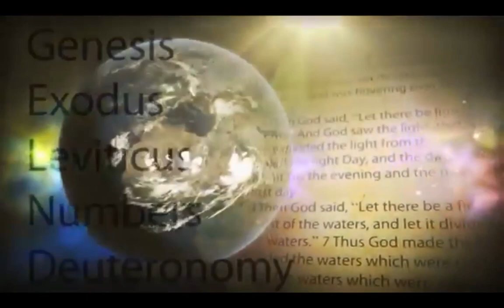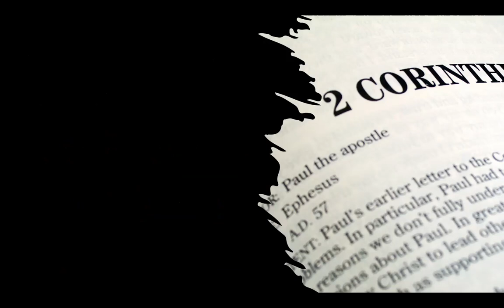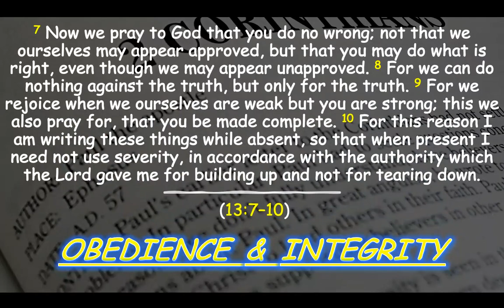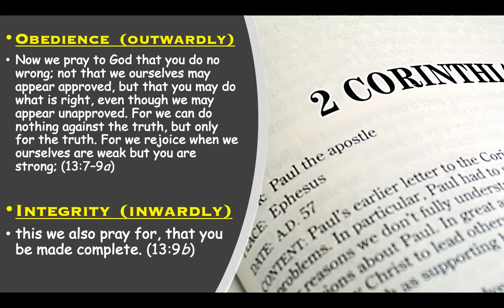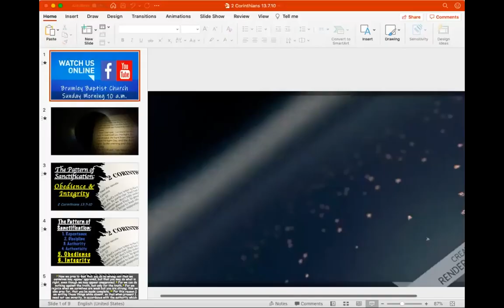Obedience and Integrity (2 Cor. 13:7-10)